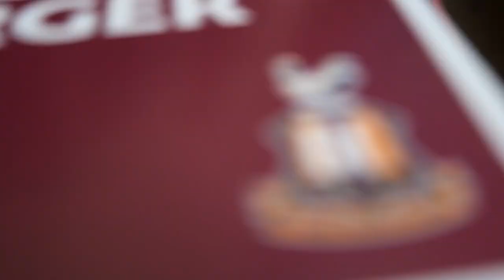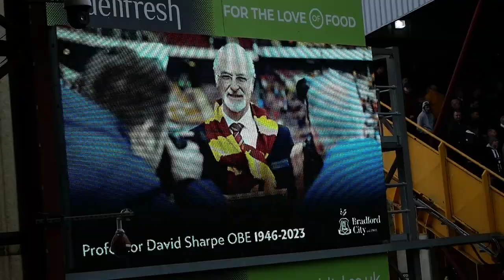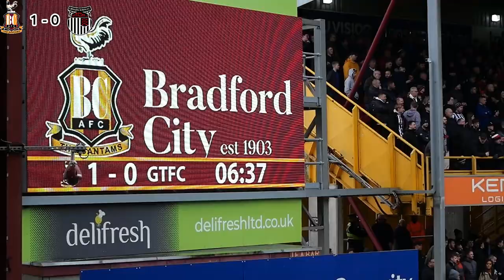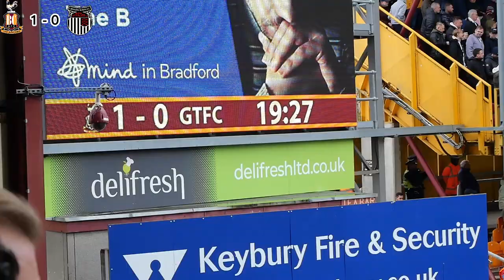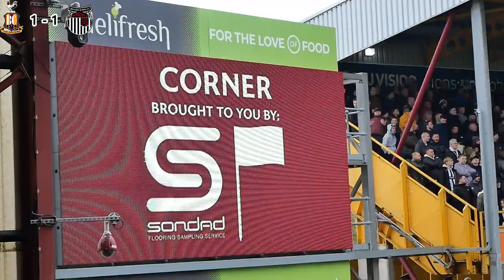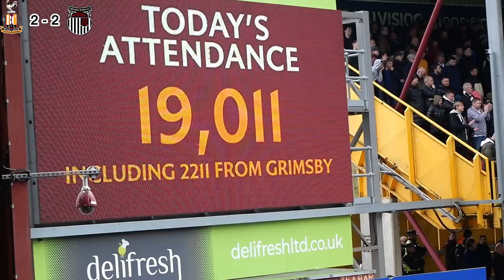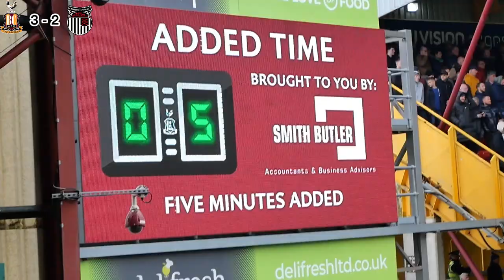5 GOAL THRILLER AT VALLEY PARADE!! | Bradford 3-2 Grimsby Vlog